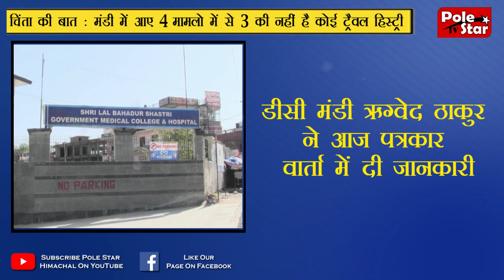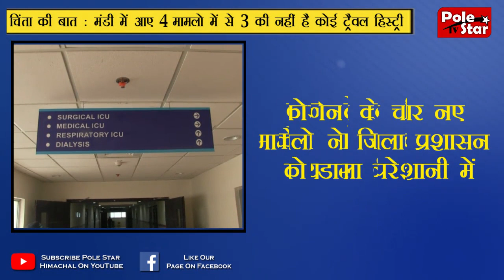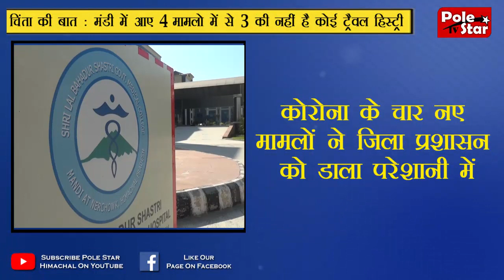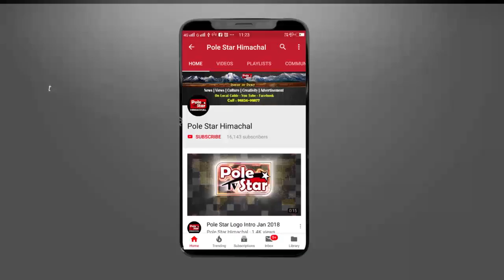3 कोरोना केस प्रशासन के लिए बने पहेली | Mandi, Himachal